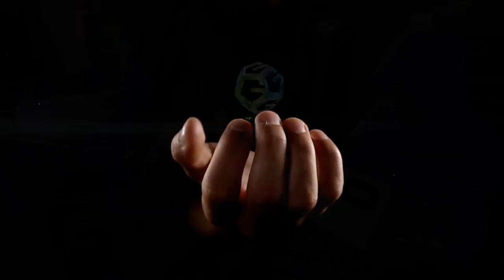Eric's Game Truck Atlanta / BY Gamer vs Gamer Birthday Party Highlight Video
00:00 00:22 Intro
00:23 03:55 Grand Entrance
04:01 07:23 Family Tear Jerker Message
07:27 09:34 Game vs Gamer Promo